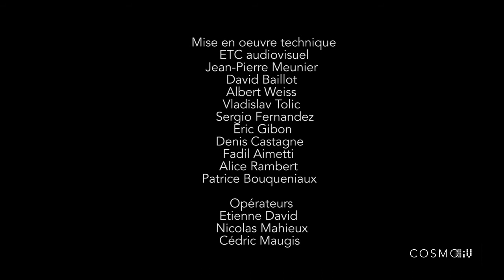"Première Impression", Cathedral of light - Cosmo av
As part of the festival Normandy Impressionist 2013, Cosmo presented a monumental projection on impressionism onto the façade of Rouen Cathedral.